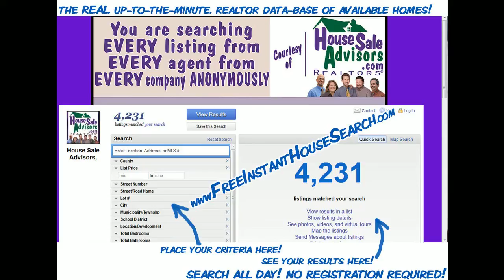Lovely_House_in_Quarryville_PA_17566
Lovely House in Quarryville PA 17566. REMODELED CRAFTSMAN HOME! 3 bedrooms! Surprisingly spacious kitchen with pergo flooring! Hardwood floors throughout, spectacular chestnut trim & molding, Huge basement with tons of storage, Off street parking & potential garage, big flat yard!